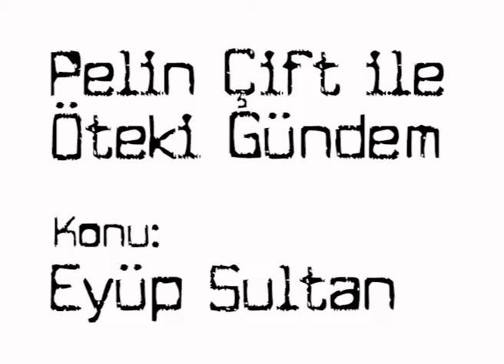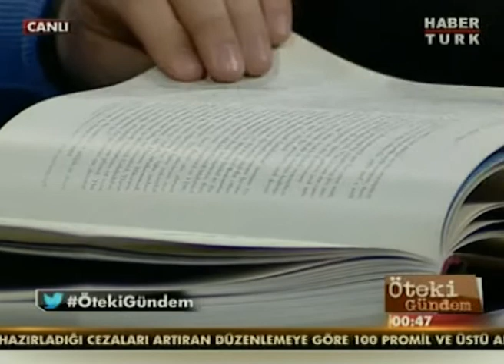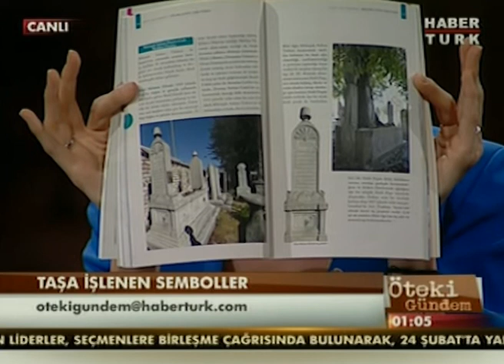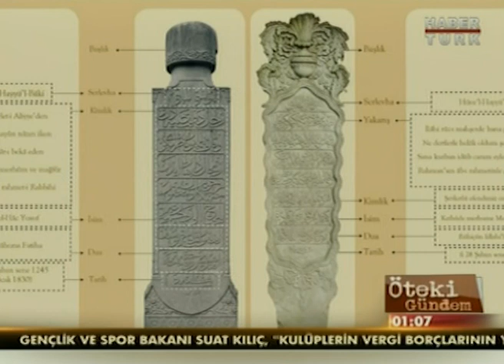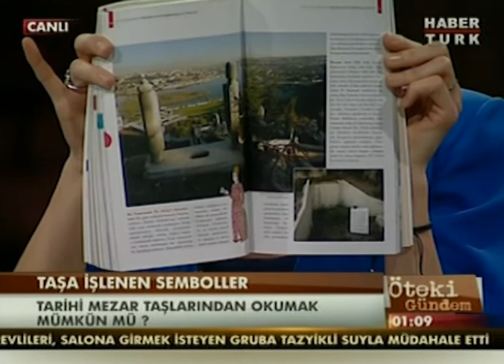Oteki Gundem Eyup Sultan